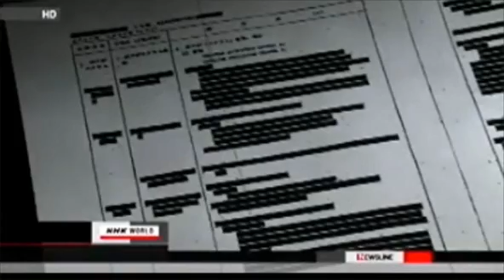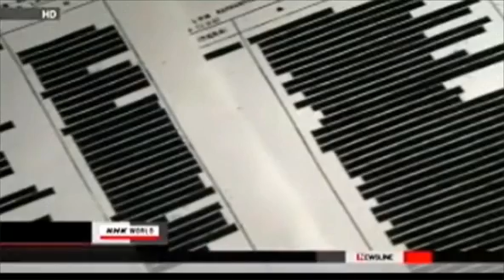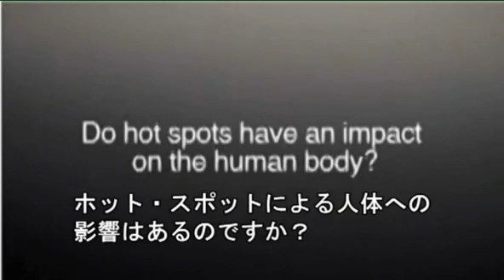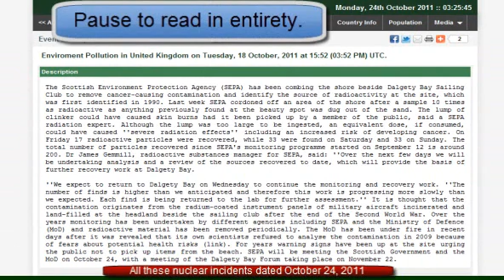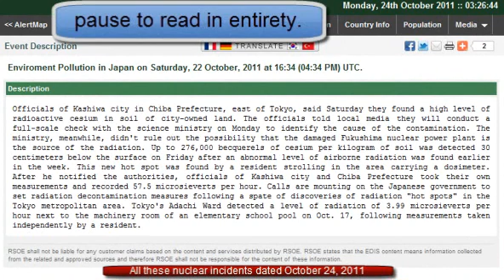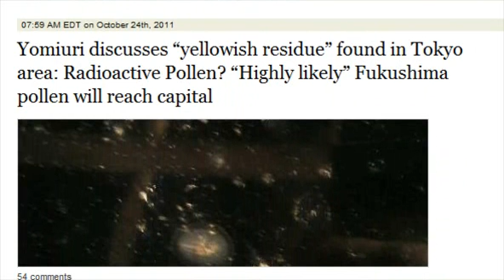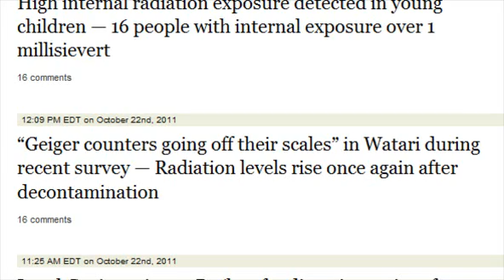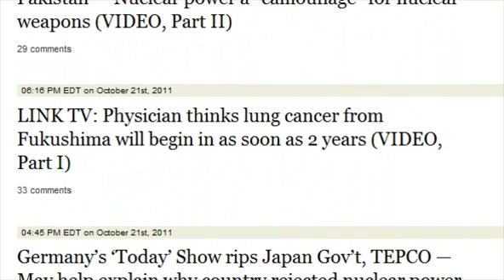Fukushima Update for today 10/24/11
OK, I'm back to work.  Sorry, I had to take some personal time off.  I think I'm all caught up now.

Fire at Swedish nuke plant — Reactor shut down for safety reasons — Extinguished by rescue workers — Cause of blaze unknown

Radiation Expert: Don't be surprised by 57.7 microsievert 'hotspot', it's only 4-5 times higher than many other places in city near Tokyo — "Just one of many to come"

New NILU, ZAMG study: Release of radioactive xenon from Fukushima more than double Chernobyl — Largest in history — Started "immediately" after quake

Japan Official: No need to evacuate people in city of 400,000 near Tokyo — Anonymous Local Official: "The numbers we found last week were way above what we could imagine"

"Alarming development": 7% in temporary housing units have developed blood clots in legs

Kyodo: 57.7 µSv/hr was at "place where children always played" — Residents "deeply concerned" near Tokyo

Radiation dose of 11 microsieverts per hour filmed near Tokyo (VIDEO)

Yomiuri discusses "yellowish residue" found in Tokyo area: Radioactive Pollen? "Highly likely" Fukushima pollen will reach capital

Gov't confirms 57.7 microsievert/hr near Tokyo is linked to Fukushima meltdowns — "Highly likely" it came from rain tainted with radioactive fallout

Nuclear Expert Discusses 'Melt-Through' at NRC Meeting: I believe melted nuclear core leaked out of Fukushima reactors onto floor (VIDEO)

Gundersen: Clouds of radioactive steam should not be coming from Reactors No. 2 and 3 if in 'cold shutdown' (VIDEO, Part II)

"Geiger counters going off their scales" in Watari during recent survey — Radiation levels rise once again after decontamination

Local Gov't: 276,000 Bq/kg of radioactive cesium from soil sample near Tokyo, in Kashiwa — Almost 18 Million Bq/m²

Agenda 21, Read it.